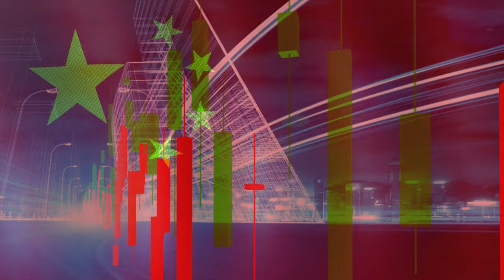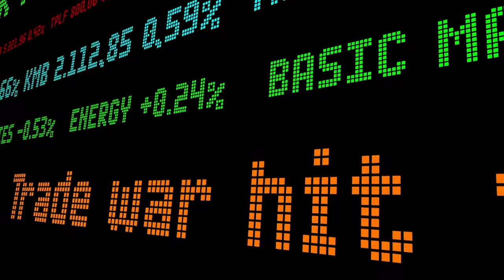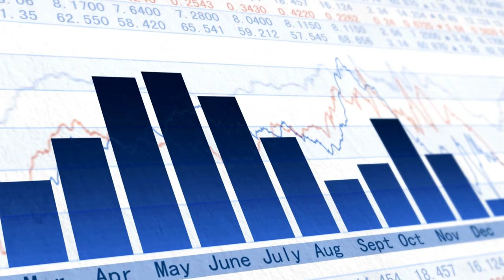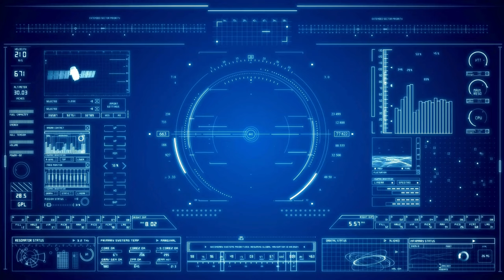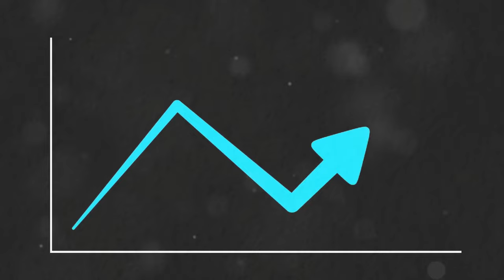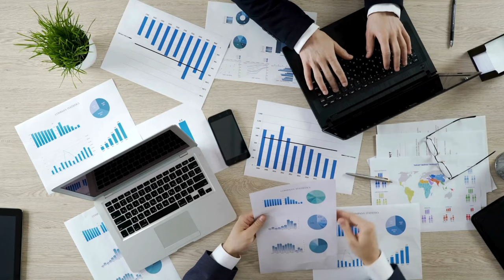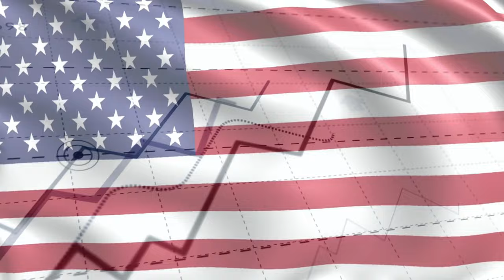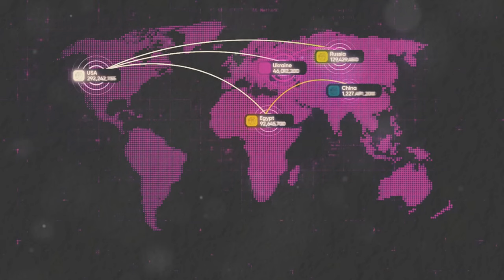US Heartbroken By China’s New Record Export “It’s Tough”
This video analyzes China's unprecedented export surge and its implications for U.S. economic dominance. Despite global economic challenges, China's record-breaking trade performance has sent shockwaves through Washington, raising concerns about America's competitive edge in global markets. We examine how China's manufacturing prowess, strategic trade partnerships, and economic resilience are challenging U.S. economic hegemony. From supply chain dominance to technological advancement, discover why this milestone marks a significant shift in the global economic order and what it means for future U.S.-China relations.